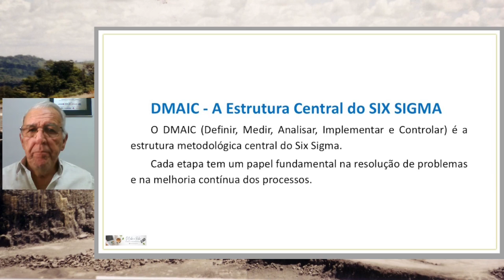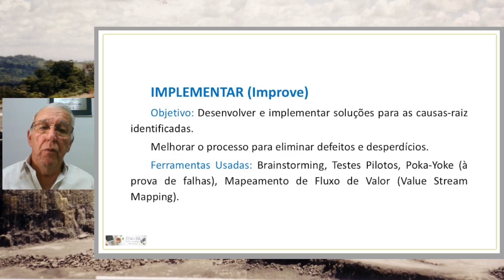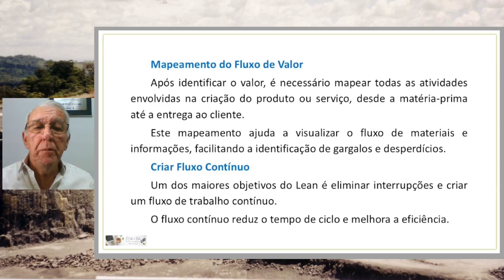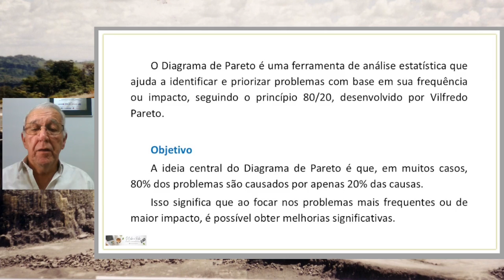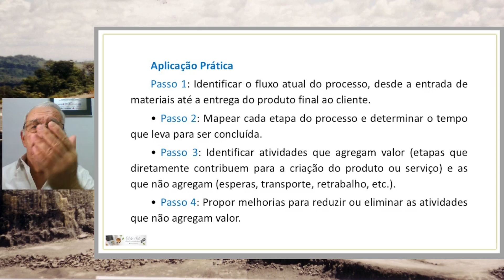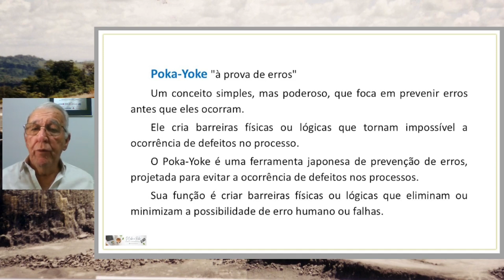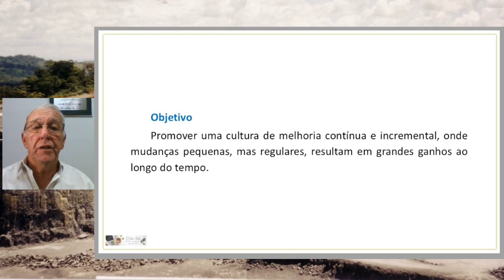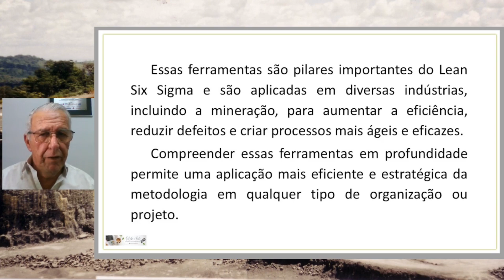Quais as Ferramentas utilizadas no LEAN SIX SIGMA?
Conheça a D'Cabo a Rabo EAD. Venha nos visitar!

Neste vídeo, exploramos as principais ferramentas utilizadas no Lean Six Sigma, uma metodologia poderosa para a melhoria de processos e redução de desperdícios. Você aprenderá sobre técnicas como o Diagrama de Ishikawa, os 5 Porquês, o Mapa de Fluxo de Valor e muito mais. Descubra como essas ferramentas podem ajudar sua equipe a alcançar eficiência e qualidade excepcionais. Não perca!